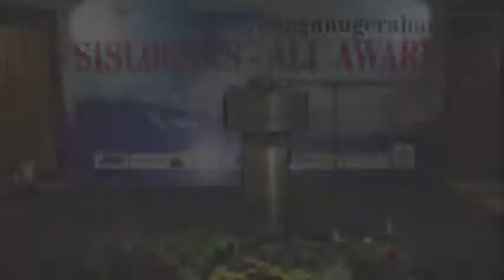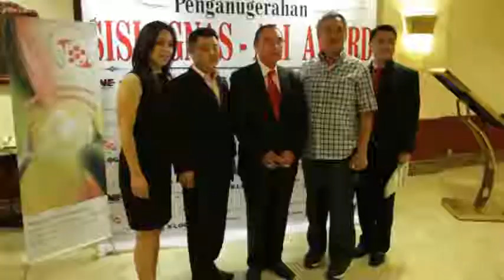Lifetime Achievement Award for Hura Kamadjaja from SISLOGNAS - ALI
Hura Kamadjaja, Kamadjaja Logistics's President Director and founder, awarded Lifetime Achievement Award by SISLOGNAS-ALI on 2014 for his role and participation in logistics industry in Indonesia.
The award is given by Hatta Rajasa, Indonesia Minister of Transportation.

Kamadjaja Logistics is a pioneer in logistics industry in Indonesia, established on January 7, 1968 by Hura Kamadjaja an it is now become the largest national company that provides an integrated and modern logistics services with nationwide logistics network.